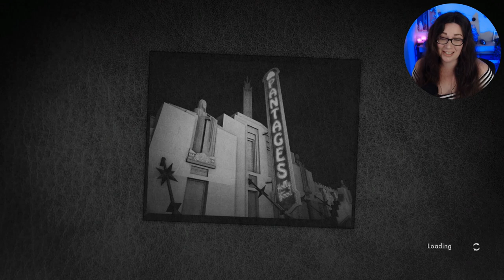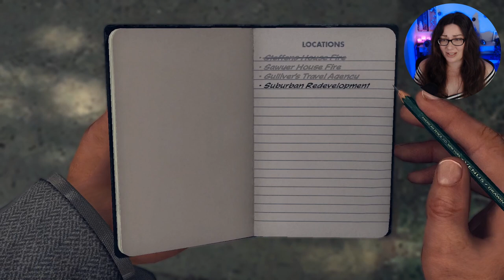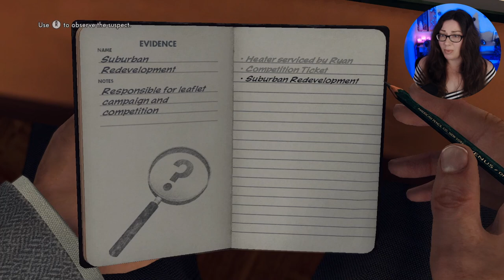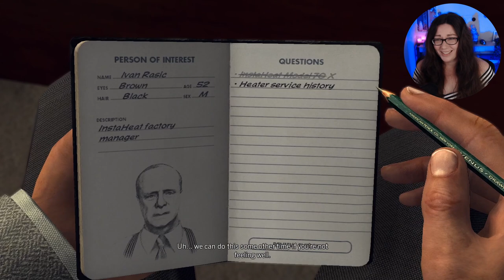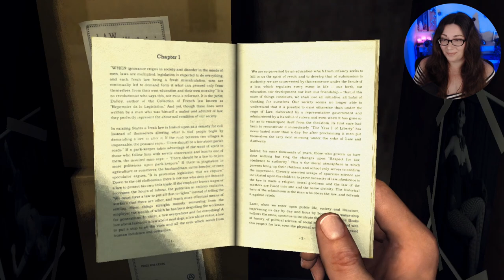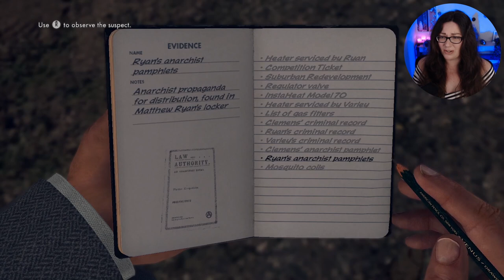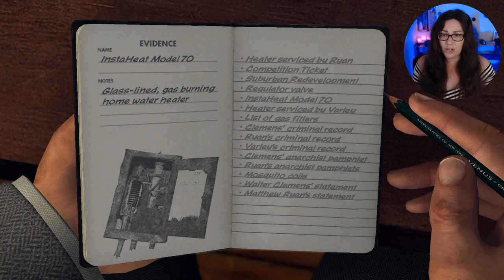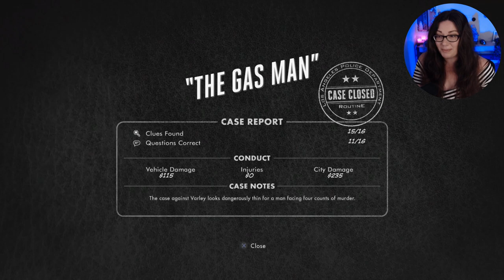The Gas Man | LA Noire | Part 18 Let's Play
In this episode of LA Noire, we play through the mission called The Gas Man

00:00 Intro
00:30 The Gas Man